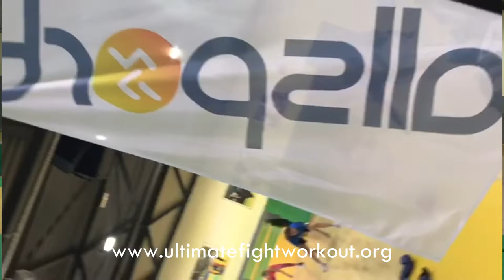KickFun® and Kardo Fitness in France with Jimmy Peek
Jimmy Peek was invited by All Sport Ardennes to give a 3-hour special in France.

This video contains a small compilation of the KickFun® workout and includes the full Kardo Fitness workout.
ABOUT KICKFUN®
KickFun® is still one of the hottest workouts that you can find in many gyms. Our special DVD page contains lots of combinations and exercises that can be used in any type of (heavy or Kick) bag workouts.

This program was created by Kenneth Leeuwin and Guy van der Reijden. Later on the famous Dutch presenters Jimmy Peek and Tanja Hogenberg became the next stars of this amazing concept. And last but not least; Karate Champion Priscilla Lambregtse took part as KickFun® Presenter.
ABOUT KARDO FITNESS
Kardo stands for cardio karate and is short term for cardio kickboxing.

Also each letter represents the training philosophy behind the workout.

K - Karate and Kickboxing (for the techniques that we use)
A - Attitude (the way you perform your techniques)
R - Rhythm (because the techniques are performed on the beat)
D - Discipline (the force to push yourself to reach your goal)
O - Open Minded (the only way for ultimate growth in workout and life.)

On our UFW YOUTUBE channel you will find all sorts of  the best videos with ***MARTIAL ART FITNESS*** content.

UFW - More than just a workout...